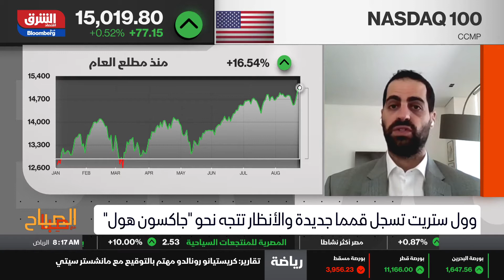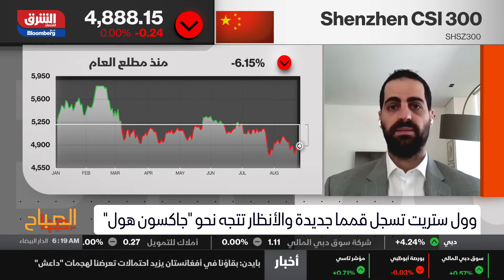Asharq Bloomberg Discussion on Recent Market Performance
Safehouse's PM Sharif Farha discusses recent market performance with Cyba Audi.

25th August, 2021
Source: Asharq News Services